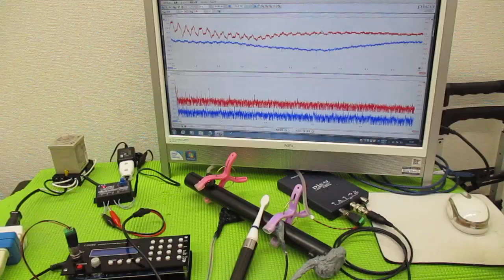メガヘルツの超音波発振制御プローブを利用した実験動画 ultrasonic-labo